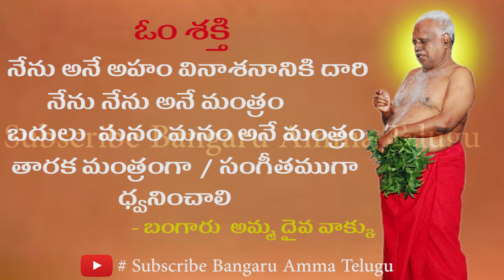SEPT 30, 2020 - రోజువారీ బంగారు అమ్మ దైవ వాక్కు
Want to do services in this channel?  We would love to have you on board.

Bangaru Amma Telugu is the Official YouTube channel for knowing about His Holiness Arulthiru Bangaru Adigalar and all the happenings in Melmaruvathur in Telugu language.